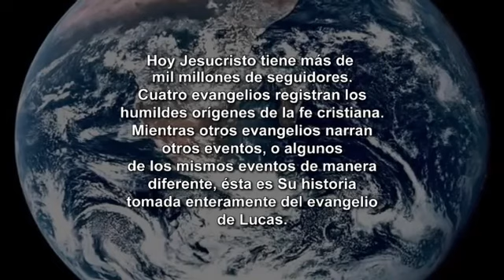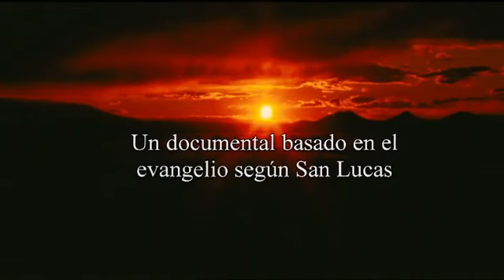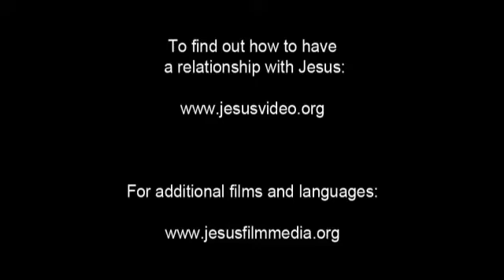Nahuatl, Sierra De Puebla Jesus Film! Life Saving Good News! Jesus is Risen! Risen Jesus Saves!